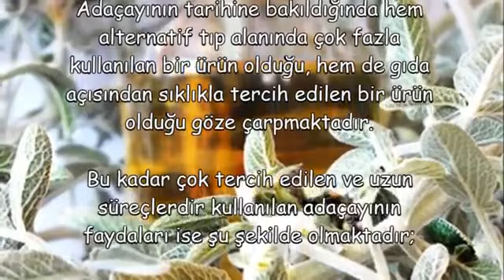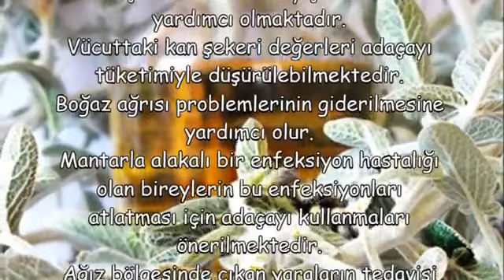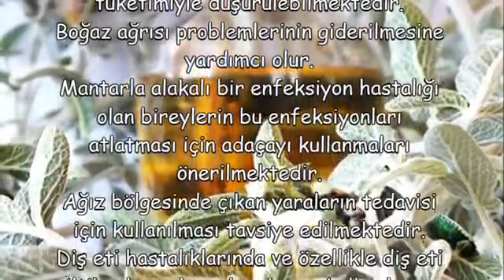BRONŞİT HASTALARINA Ada Çayı Tedavisi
Adaçayı’nın Faydaları Nelerdir,
adaçayı zararları,
adaçayı faydaları ibrahim saraçoğlu,
adaçayı zayıflatırmı,
adaçayının cilde faydaları,
adaçayı nasıl demlenir,
adaçayı bitkisi,